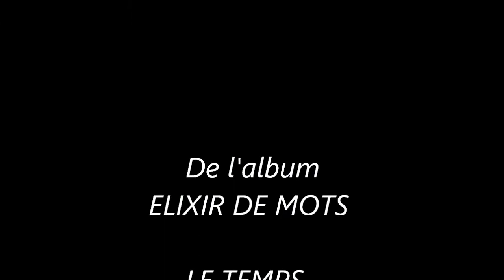Guy Roger - LE TEMPS. D1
ÉLIXIR DE MOTS.  Récit de poèmes,  hors  des  limites du temps.
Tiré de son ouvrage littéraire URGENCE D'AIMER
Découvrez aussi la musique de l'album Zone Libre sur sa chaîne youtube